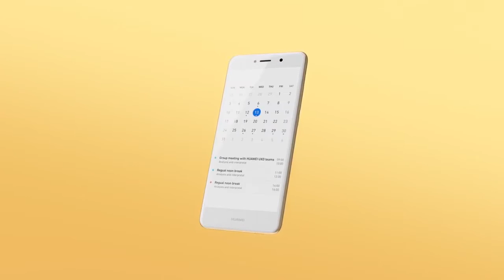HUAWEI Y7 pro 2018